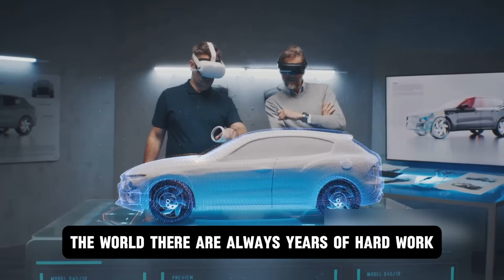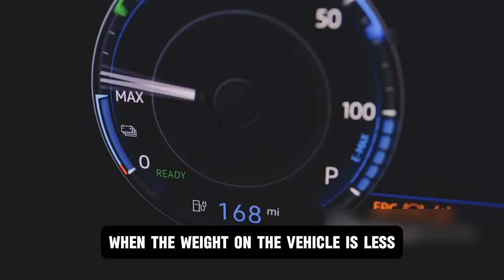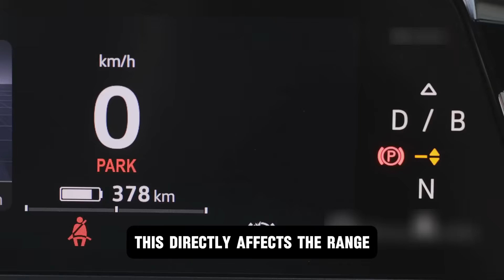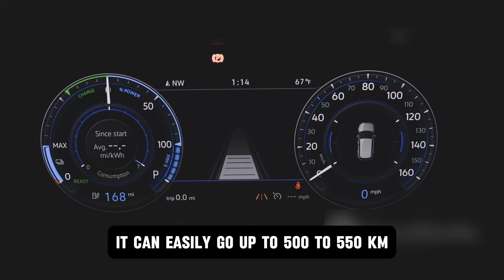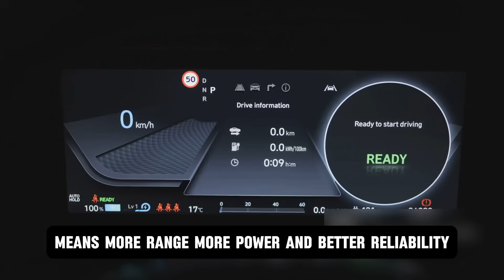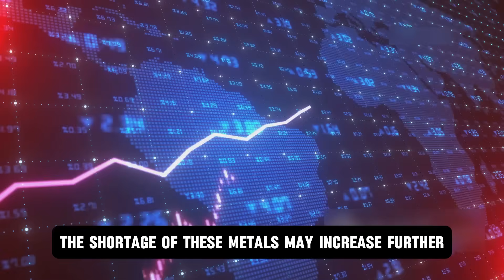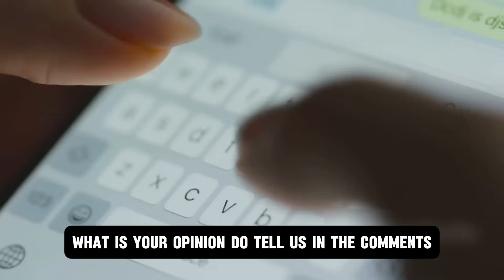Mercedes Drops a Bombshell: YASA Flux Engine Officially Confirmed!